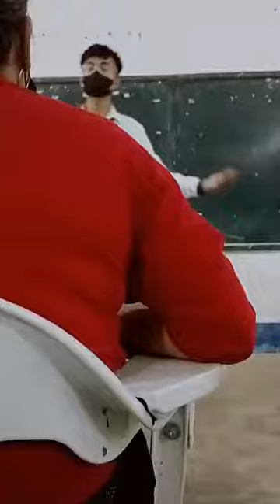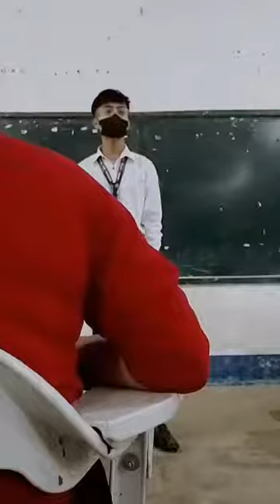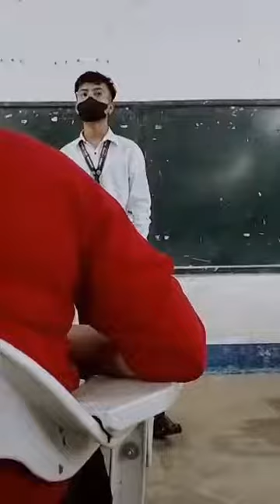College life /my son/Speech/NORSU/NEGROS ORIENTAL STATE UNIVERSITY@nenepagamungan1028